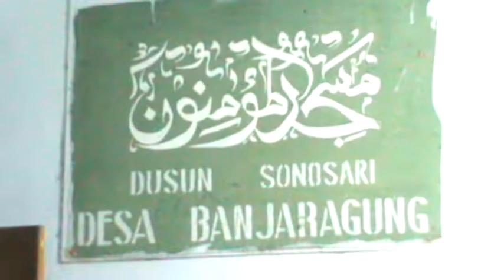PENGAJIAN AKBAR PENUTUPAN KKN STIKES ICME JOMBANG 2019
Tetapnya dimasjid Al-Mukminun dusun sonosari desa banjaragung Bareng Jombang,